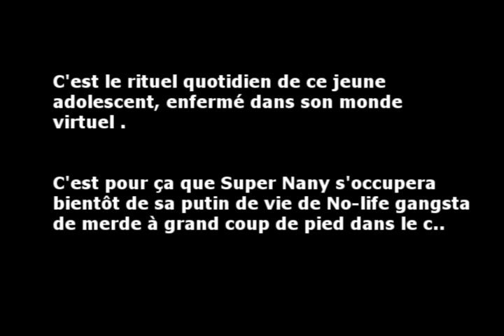Max le rebelle episode I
Voici le premier épisode de max le rebelle